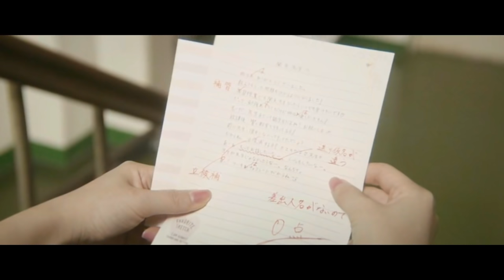My Teacher (2017) Romantic Movie Explained In Hindi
My Teacher (2017)

IMDB -6.4

Hibiki is an awkward, 17-year-old high school sophomore who hasn't known romance. But she's about to fall in love for the very first time. With whom? A man who isn't great with words, but compassionate about his students. It's her history teacher, Mr. Ito. "Is it okay if I fall for you?" Hibiki asks. "I'm afraid I can't return those feelings," is Ito's reply. Hibiki's first love crashes before takeoff. But it doesn't matter. "Still I want to cherish my crush anyway." A teacher's heart begins to turn by a student's pure love.

Director: Takahiro Miki
Writers: Kazune Kawahara (manga), Mari Okada (screenplay)
Stars: Manami Higa, Suzu Hirose, Tôma Ikuta |

My Teacher EXPLAINED IN HINDI
My Teacher MOVIE HINDI EXPLANATION
Hollywood Movie Explained in Hindi
My Teacher Ending Explained
My Teacher Explained
My Teacher Movie Explain in Hindi
My Teacher Movie Explained
My Teacher Movie Explained in Hindi
My Teacher Ending Explained In Hindi
My Teacher Hindi Explanation
My Teacher Ending Explain in Hindi
My Teacher Movie Explainer
My Teacher Story Explain
My Teacher Full Movie Story Explain in Hindi
My Teacher Movie Story Explained in Hindi
My Teacher Story Explained
My Teacher Full Story Explained
My Teacher Movies Explain in Hindi
My Teacher Movies Explained in Hindi
My Teacher Movie Ending Explained in Hindi
My Teacher Full Movie Explained
My Teacher Full Movie in Hindi
My Teacher 2017 Movie Explain In Hindi | My Teacher 2017 Ending Explained in hindi

movies explained
My Teacher hollywood movie in hindi
hollywood movie hindi explanation
movie explained
hollywood movie in hindi explained
endingexplainhindi
My Teacher in hindi
Ending Explained In Hindi
Explained
My Teacher full movie
hollywood movie
explained in hindi

My Teacher released in the year 2017